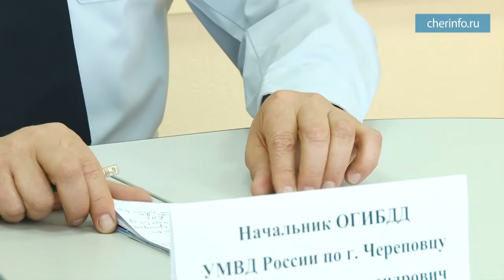Представление нового начальника ГАИ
В Череповце представили нового начальника ГИБДД